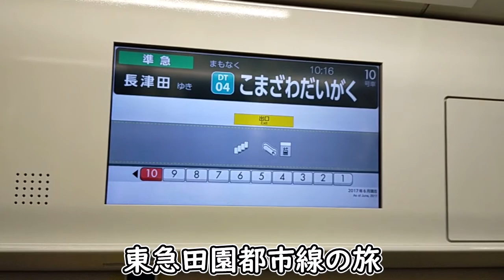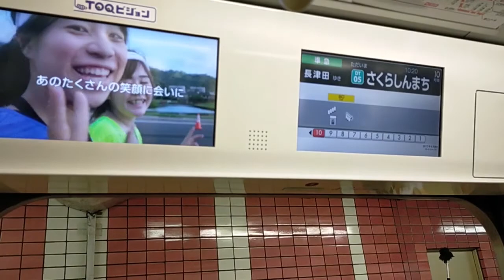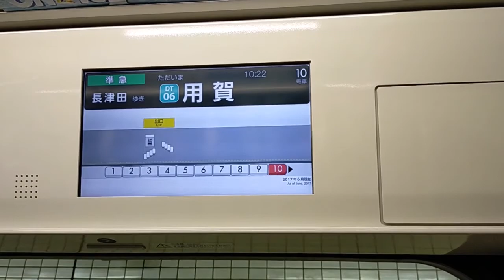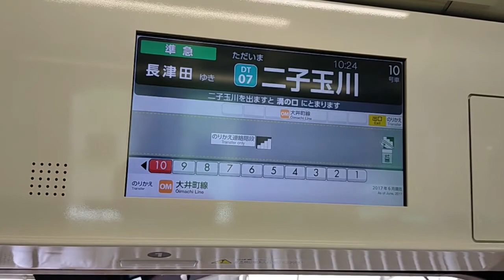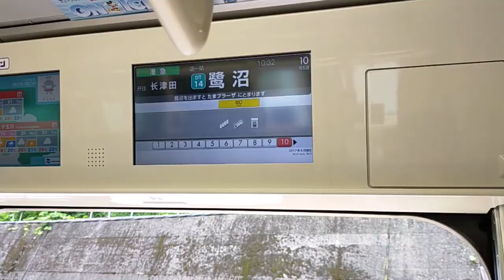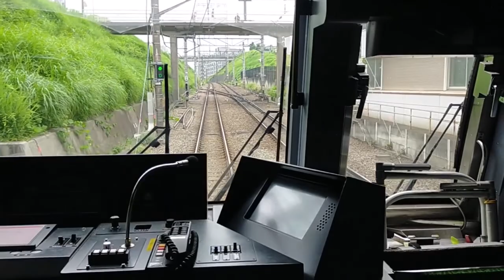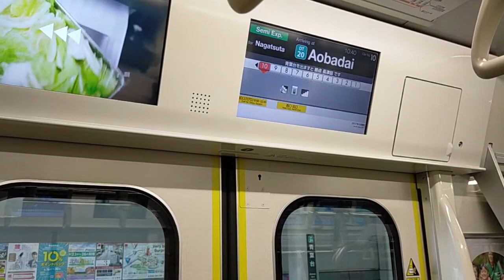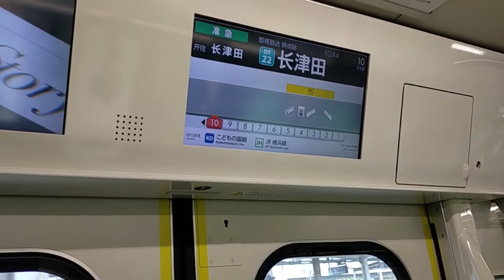【東急100周年】田園都市線で行く旅（渋谷→長津田）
今回の"ひとこと"
『東急田園都市線が好きです！』

🔳各リンク集📎
●ホームページ（ブログ的な）

🔳自己紹介

0:00 先頭
0:01 東急田園都市線の旅
0:43 駒澤大学駅
1:01 東急2020系
2:25 桜新町駅
3:51 用賀駅
6:04 二子玉川駅
7:48 二子新地
8:11 高津駅
8:57 溝の口駅
10:10 梶ヶ谷駅
11:05 宮崎台駅
11:17 宮前平駅
12:02 鷺沼駅
13:43 たまプラーザ駅
15:15 あざみ野駅
16:35 江田駅
17:10 市ヶ尾駅
18:12 藤が丘駅
19:03 青葉台駅
20:37 田奈駅
21:45 長津田駅
25:32 ご視聴ありがとうございました